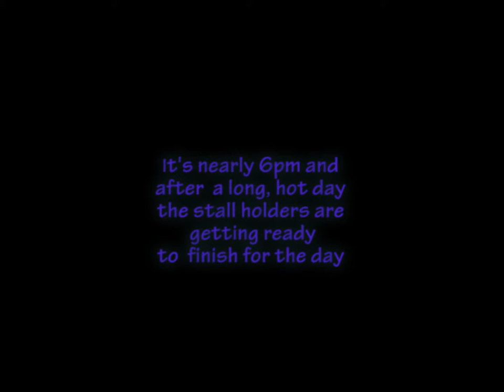Friday Market Kas, Turkey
A short video of the local fruit and vegetable market at Kas, held
every Friday